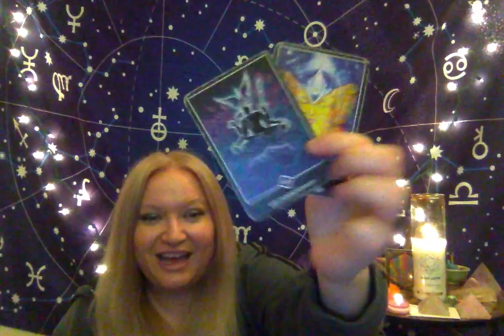Horoscope May 19 2019 Moon in Sagittarius Conjunct Ceres